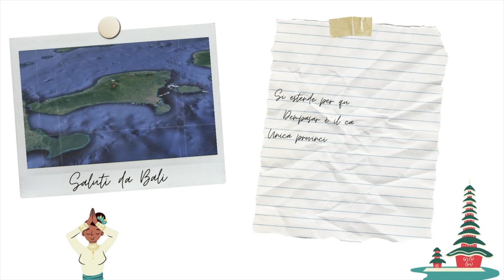Il tempio Madre di Bali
In questo secondo video continueremo ad esplorare le meraviglie di Bali visitando il più turisto e antico tempio di Lempuyan e il tempio madre di Besakih.

Durante questa giornata vi racconteremo come muoversi per l'isola e vi consiglierò il nostro driver che ci ha guidato nell'esplorazione di Bali facendoci scoprire meraviglie come il Tirta Gangga e le cascate Tukad Cepung.

Siete pronti a vivere questa intensa giornata insieme a noi?

00:00 Riepilogo puntate precedenti
00:17 Il Tempio di Lempuyang
03:26 Come spostarsi a Bali
05:28 Il purta Tirta Gangga
06:47 Maha Giri Warung
07:10 Pura Besakih
08:56 Le cascate Tukad Cepung
09:51 Ci vediamo al prossimo video

📷 LE MIE TELECAMERE:

• GoPro Hero 9
• Iphone 13

OTTICA :
• Sony 18-105 mm
• Sony 16-50 mm